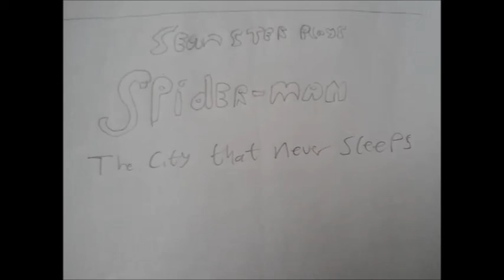Seanster Plays Spider Man The City That Never Sleeps Intro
When Spider-Cop is on the scene, look out!
Also yes, he's from another dimension.

The content in this video belongs to:
Insomniac Games,
Sony Interactive Entertainment,
Traveller's Tales,
TT Fusion,
Warner Bros Interactive Entertainment,
Rob Westwood,
Don Hall,
Chris Williams,
Walt Disney Animation Pictures,
Walt Disney Studios Motion Pictures,
Bob Persichetti,
Peter Ramesey,
Rodney Rotham,
Phil Lord,
Stan Lee,
Columbia Pictures,
Sony Pictures Animation,
Marvel Entertainment,
Arad Productions,
Lord Miller Productions,
Pascal Pictures,
Mr Animenerd93,
Vic Mignogna
and the producers of
 Marvel's Spider-Man,
 and Big Hero 6